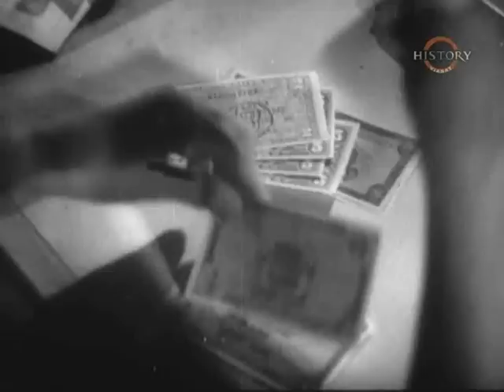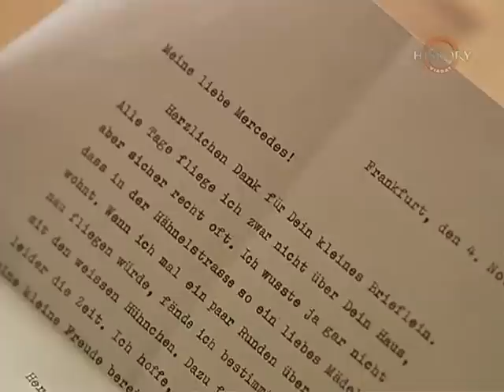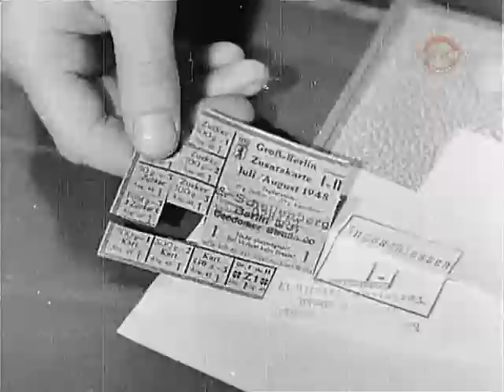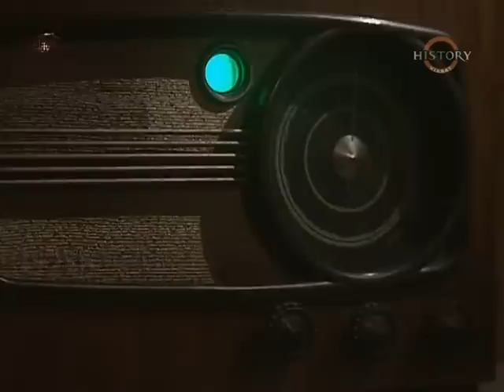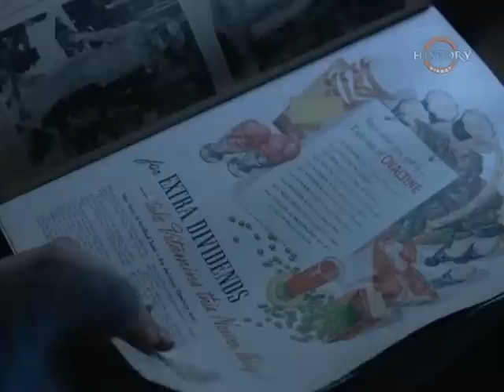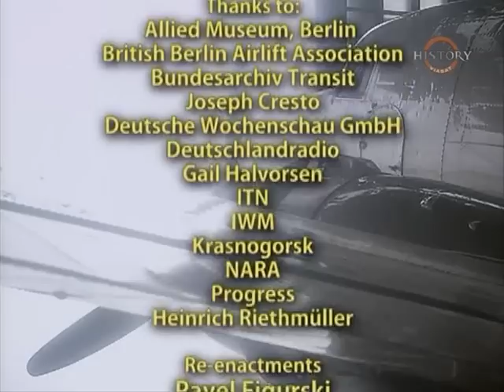Berlínský vzdušný most